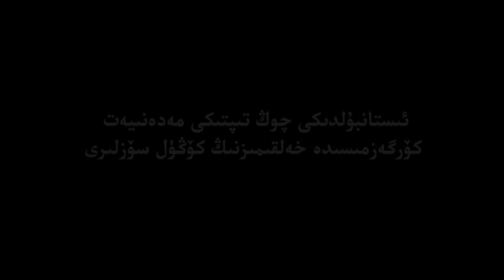ئىستانبۇلدىكى چوڭ تىپتىكى مەدەنىيەت كۆرگەزمىسىدە خەلقىمىزنىڭ كۆڭۈل سۆزلىرى